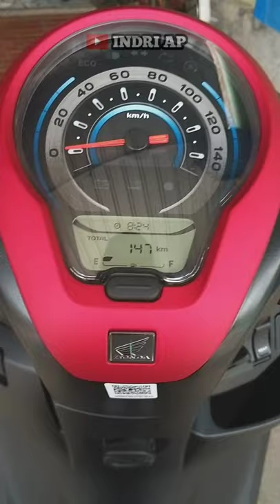CARA MENGGUNAKAN REMOTE KEYLESS SCOOPY PRESTIGE 2021 DAN ALARM ANTI MALING